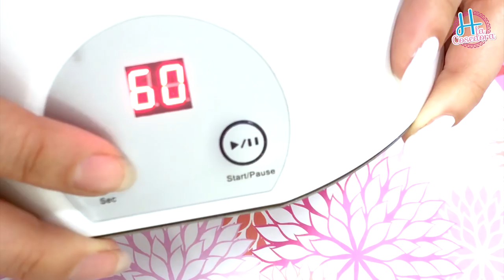CÓMO APLICAR ESMALTE SEMIPERMANENTE O EN GEL? // TUTORIAL BÁSICO ESMALTADO EN GEL